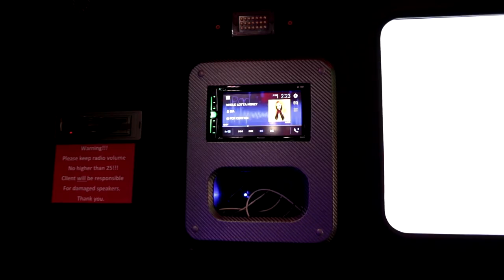LAVISH CEE CEE PARTY BUS RENTAL